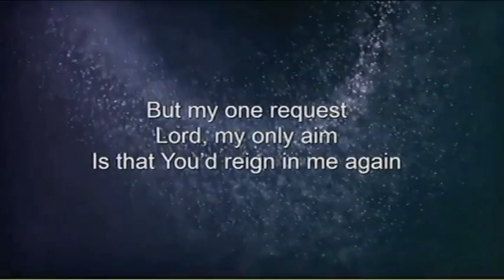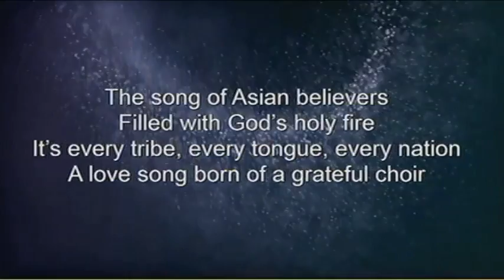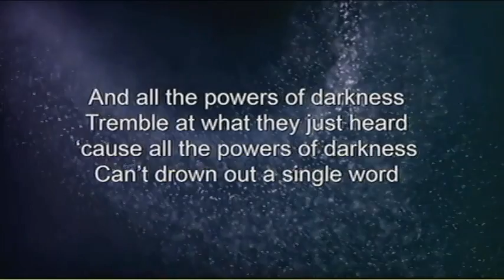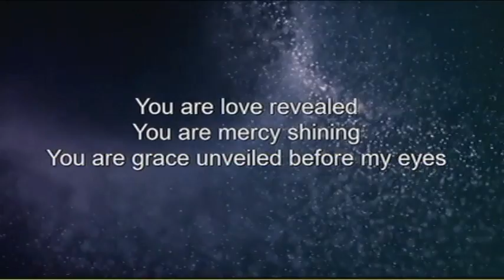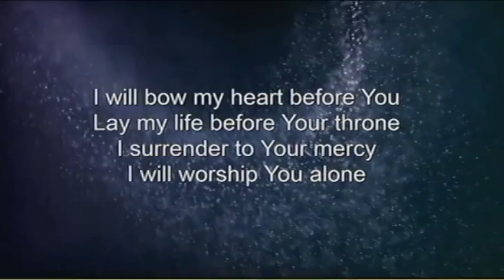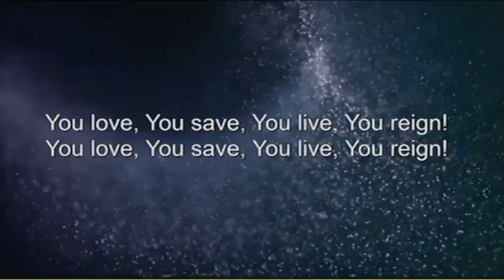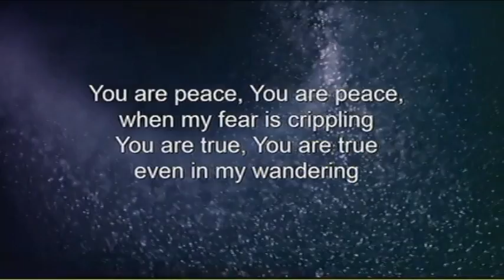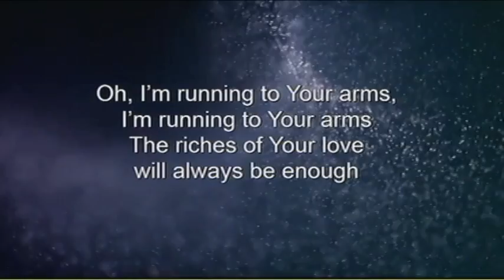Sunday Morning 4-19-2015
Watch our recorded morning worship service including Pastor Jewett's sermon, from the series on the book of James entitled, "Pursue What Doesn't Wither" from James 1:9-12 and a baptismal.

0:00 - Lord Reign in Me
2:45 - He Reigns
6:50 - God Who Reigns
11:14 - Announcements
15:22 - Soul Food
19:26 - Prayer/Offering
21:03 - Offertory by: Lori Jewett
24:58 - Message
47:05 - Stand Up for Jesus
50:15 - Are You Washed In the Blood?
52:04 - Turn Your Eyes Upon Jesus
54:45 - Baptismal
59:02 - Forever Reign